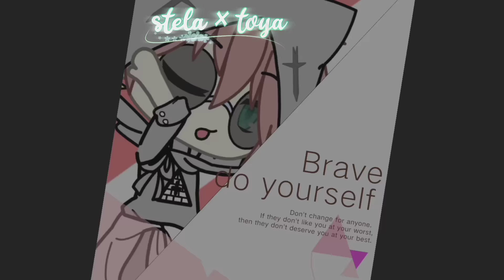° I meet the idol ° GLMM \\gacha life {episode 1}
following the description of the players

sky: talented young idol
Asuna: A girl who is always taunted
evan: Sky Idol's best friend

Next video I'll make a glmv roar

I'm sorry I can't continue

° my maid is my girlfriend °

maybe I'll continue next week

thumnail by:hyagaru shinaru